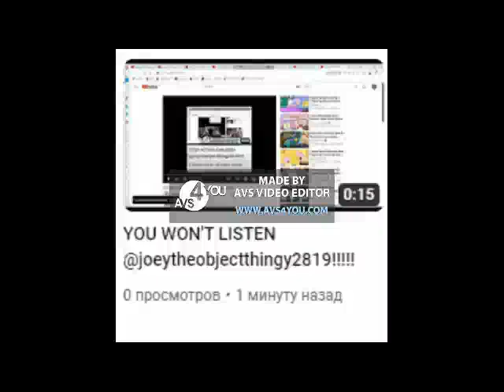ADD ZOOM AGAIN?!?!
MY 20Jun